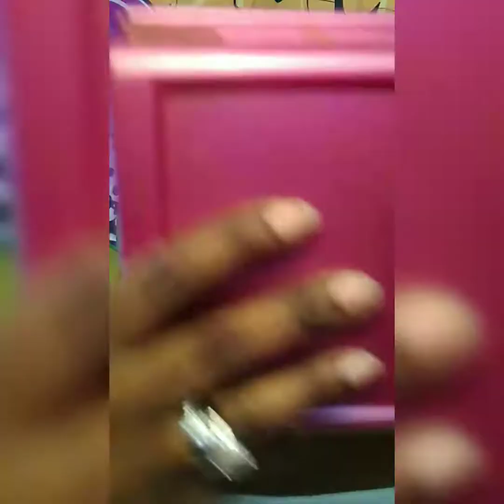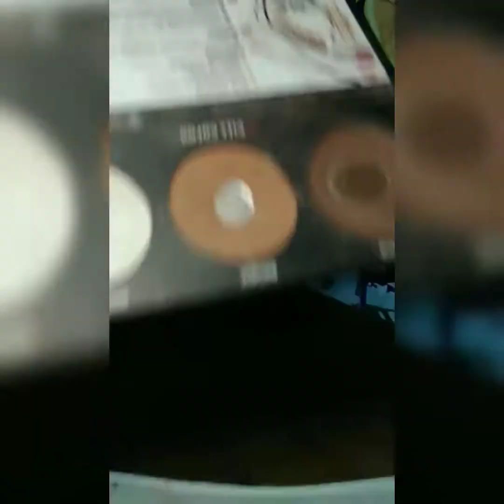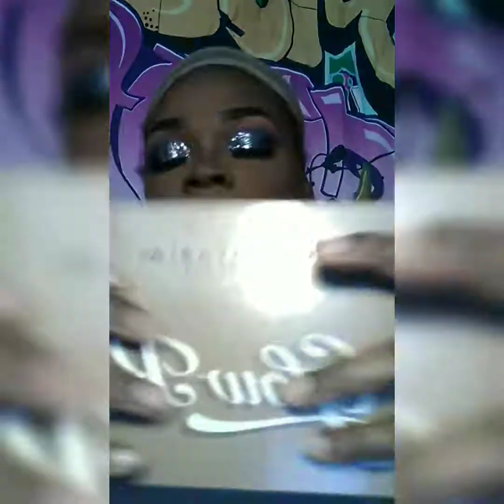💙💙💙💙💙MISTY BLU 3D GLITTER LOOK!!!!💦💦💦💦💦